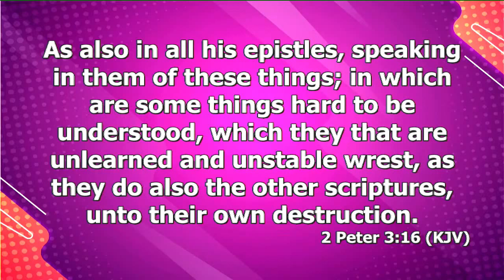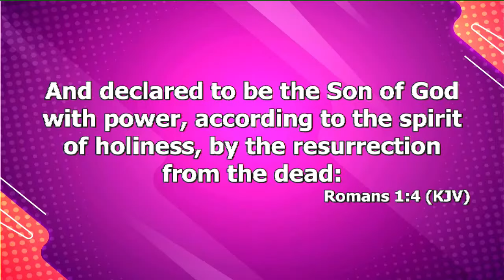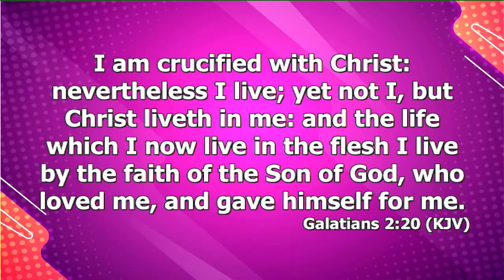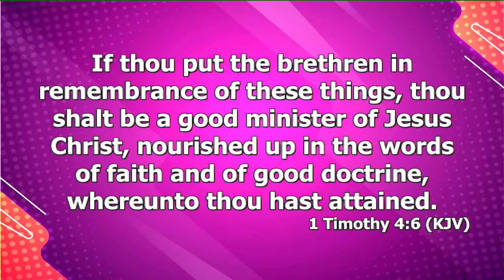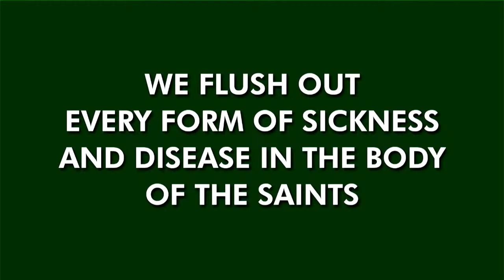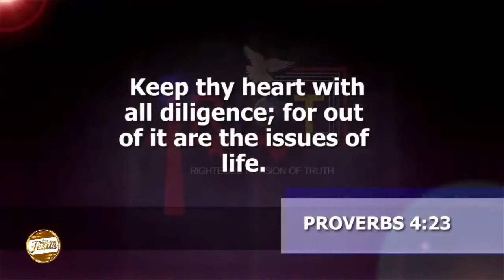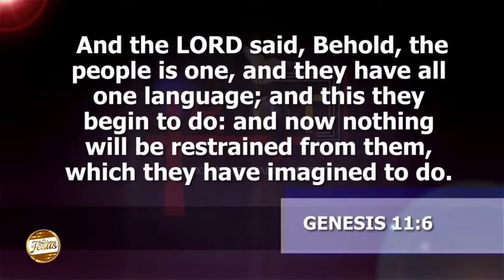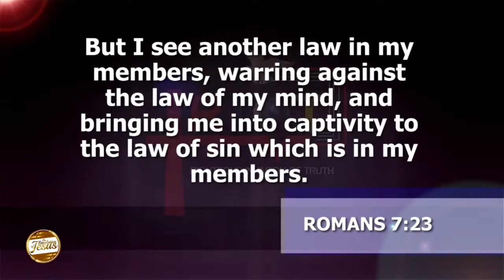Understanding The Concept Of Heaven Prt.24 | Dr. Abel Damina